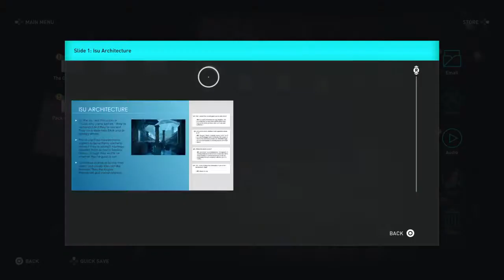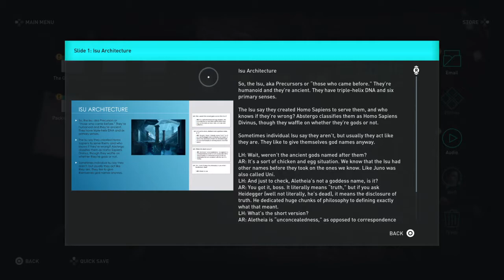Assassin's Creed Odyssey Walkthrough Gameplay Part 10